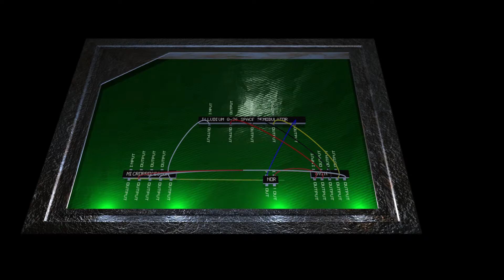Roboto2 DEVLOG 4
Move controls to a gamecontroller class so they're no longer reliant on 'mouseup/mousedown' of the selected part.   Meant moving a few things around as the script is no longer on the part being moved, had to change collision detection etc.  and as we now support proper perspective,  had to calculate the y value properly!

Also playing with some free textures and glass shader!